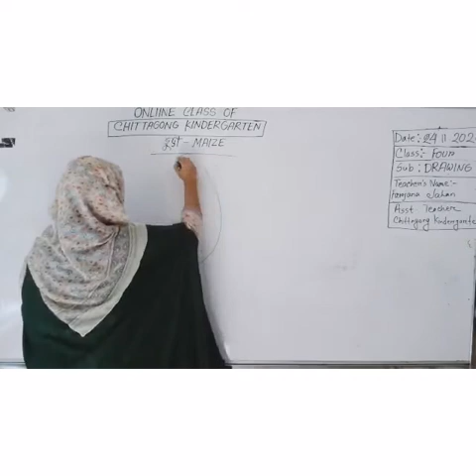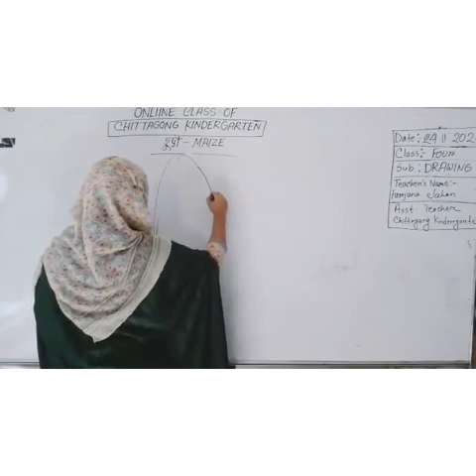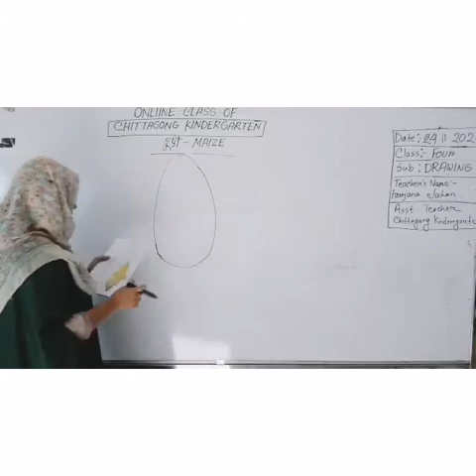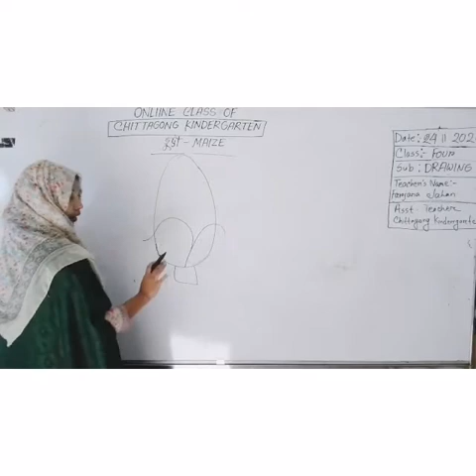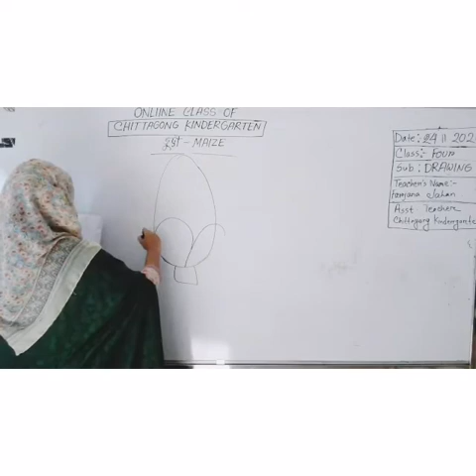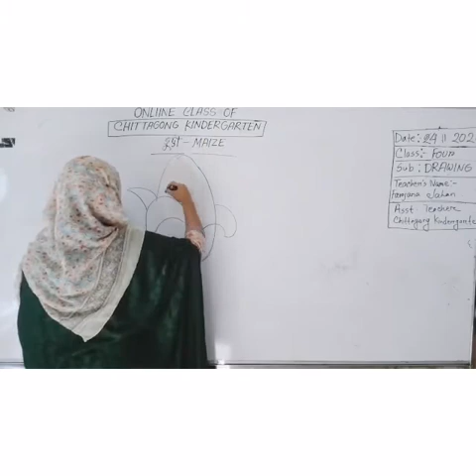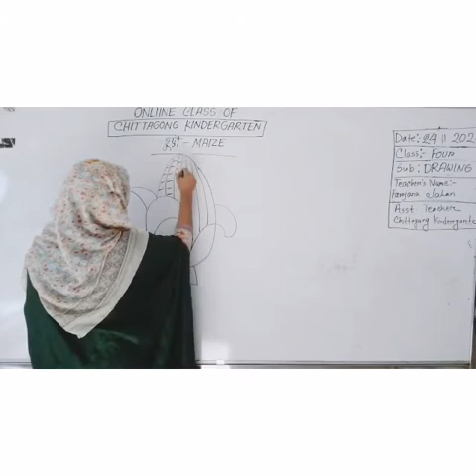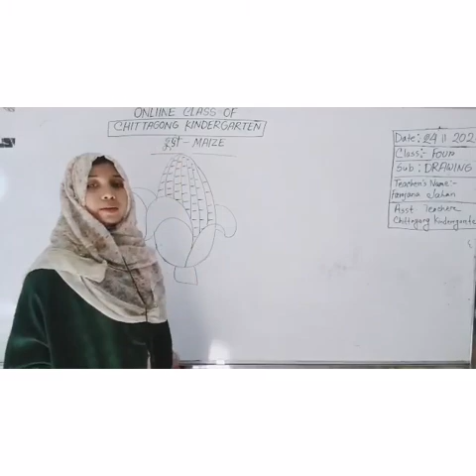24 November Class Four Drawing